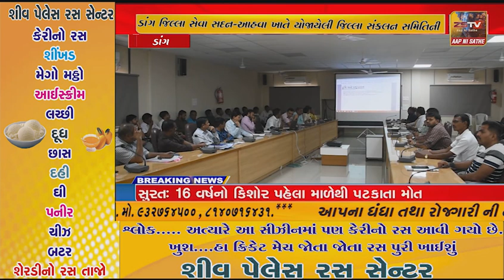ડાંગ જિલ્લા સેવા સદન-આહવા ખાતે જિલ્લા સંકલન સમિતિની બેઠક યોજાઈ હતી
ડાંગ જિલ્લા સેવા સદન-આહવા ખાતે જિલ્લા સંકલન સમિતિની બેઠક યોજાઈ હતી//ZSTVNEWS//